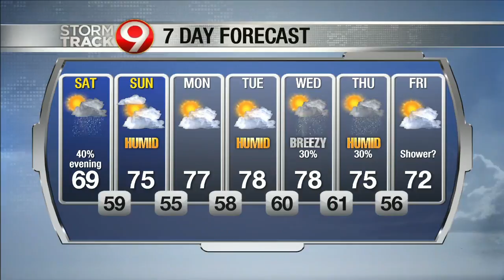6 p.m. weather update September 13